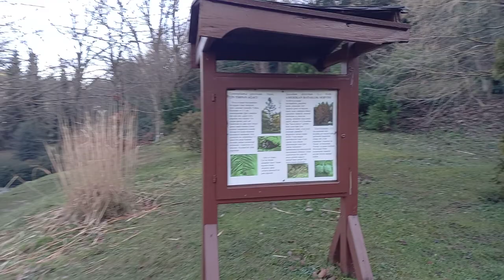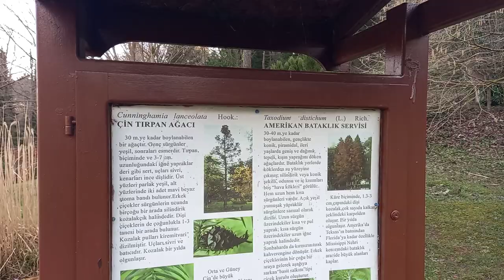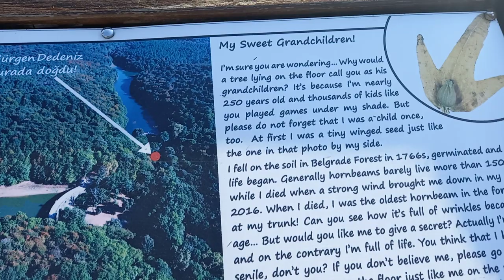Relaxing walking tour | Istanbul | Ataturk Arboretum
Atatürk Arboretum is an arboretum in Bahçeköy, Sarıyer, Istanbul Province,
 Turkey. The establishment of an arboretum was proposed by Hayrettin Kayacık, professor of the Faculty of Forestry at Istanbul University in 1949. Initially, an area of 38 ha was foreseen for the arboretum.